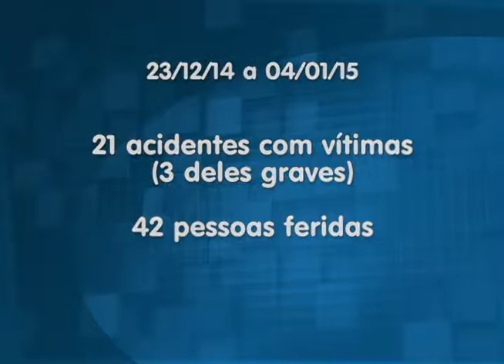Edição Local 06/01/15 Balanco PRF